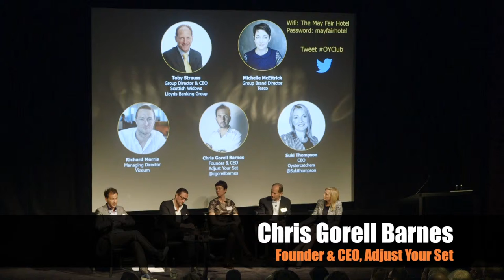Oystercatchers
Richard Morris
Chris Gorell Barnes
Toby Strauss

A leading management consultancy, expert in helping agencies and brand teams maximise their marketing performance